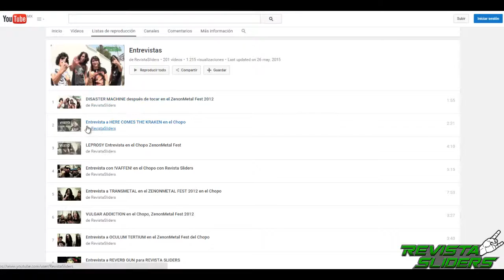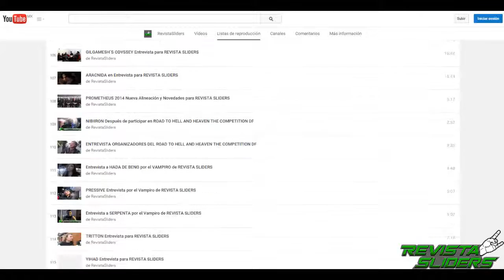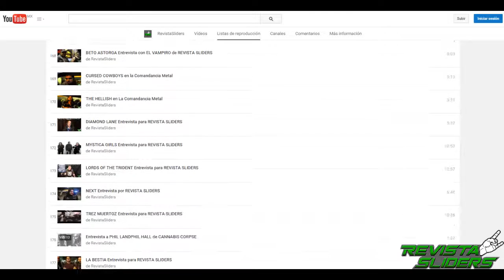200 ENTREVISTAS EN REVISTA SLIDERS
Y ahora vamos por 300, con un ritmo que no da respiro a seguir dando foro a lo mejor del talento nacional e internacional.

AUDIO INTRO/OUTRO: LAPIDA